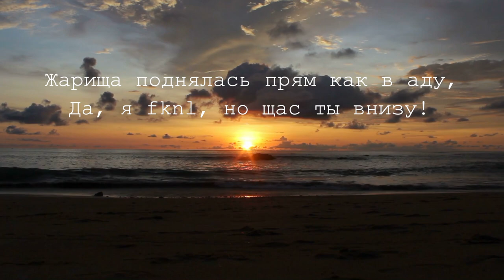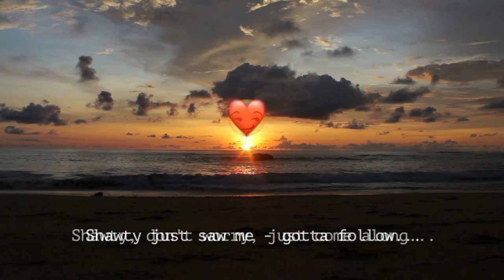fknl - Меняю Тона (lyric video)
-тут твоя жизнь обретает смысл, бесконечное духовное развитие и матюки в кляре.

Поздравляю всех с началом лета!
В честь этого представляю вам эту песню.

Поделись ей с "другом", чтоб выиграть вакцину от спида для своей собаки, а так же визу ко мне в Лондон!

Не забудь растянуться, побегать, хорошо покушать вегетарианской еды и много не мастурбируй, чтоб не тратить свою чакру впустую.

ПОМНИ!

СПАСИБО !"!№;!"!"№!№"!"№!"№!"№!№"!№" дуранчёус

Я этот видос монтировал сам по пути к своему ученику, мне очень в падлу заниматься таким, потому что я должен заниматься исключительно созданием хитов. Поэтому, если ты видео-мейкер, звукарь, битмарь, рисофаллос абложек или еще какой ценный кадр - давай скрестим кинжалы страсти и направим струю на чётко нацеленный таргет - русских школьников. Добро пожаловать в культ бич